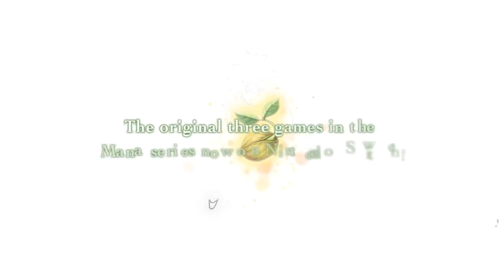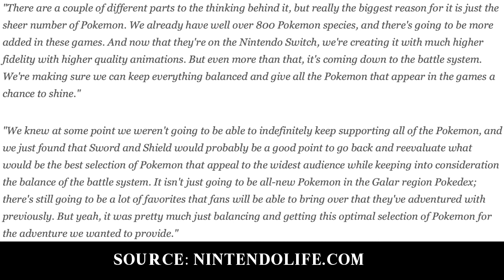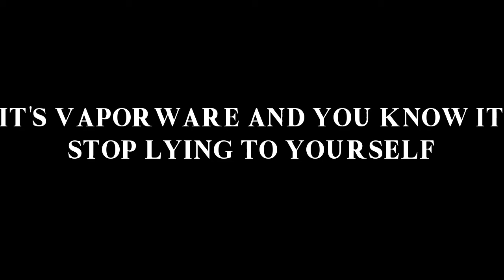Nintendo E3 Direct Thoughts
Thoughts on the E3 Direct & what games impressed me the most.